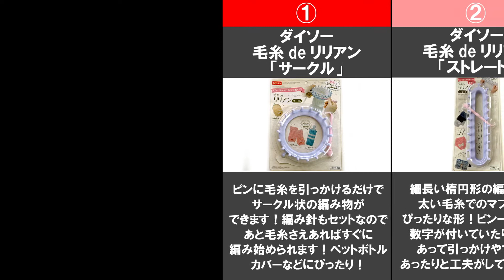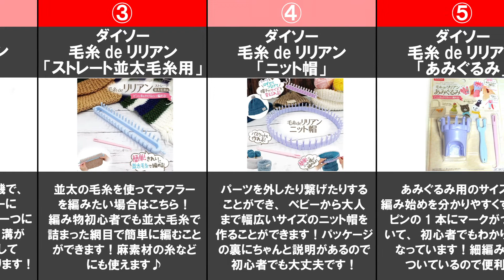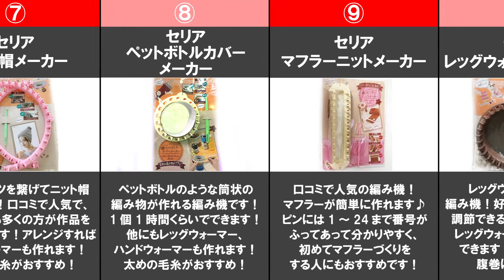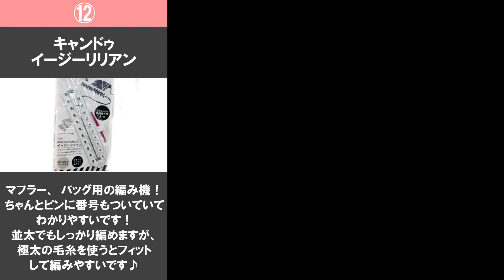【100均でおすすめの編み機12選】100均ダイソー・セリア・キャンドゥなどでのおすすめ商品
100均ダイソー・セリア・キャンドゥでは、マフラーからアクセサリーまで様々な編み物を簡単に作ることが出来る優秀な編み機がたくさん販売されていて、その中でもおすすめの編み機をご紹介します。年末からお正月にかけて作成しバレンタインでプレゼントしても自分に作成してもおしゃれに作成できますのでご覧ください。